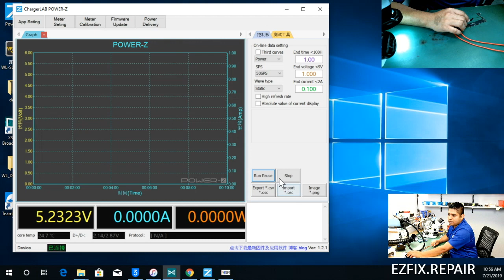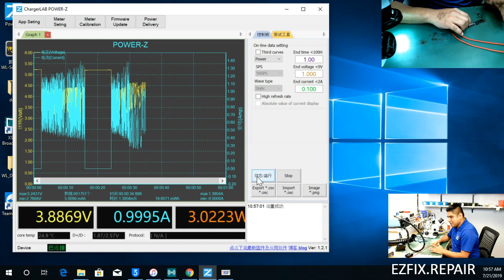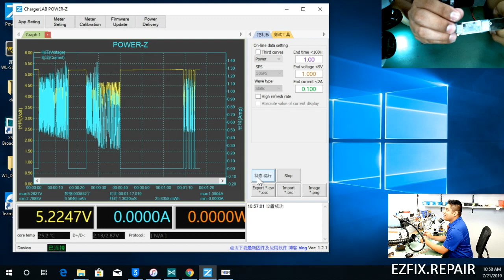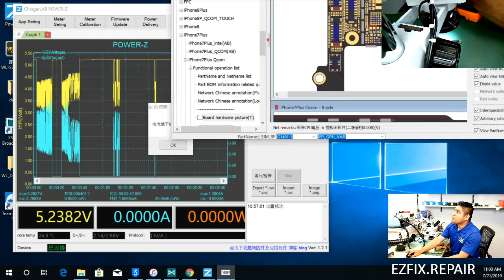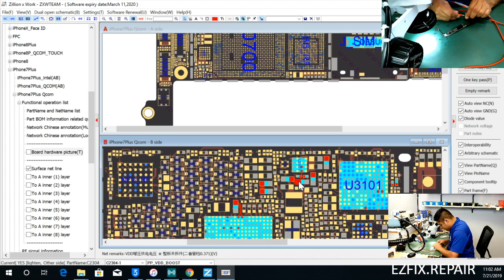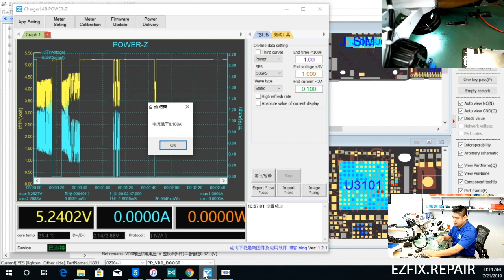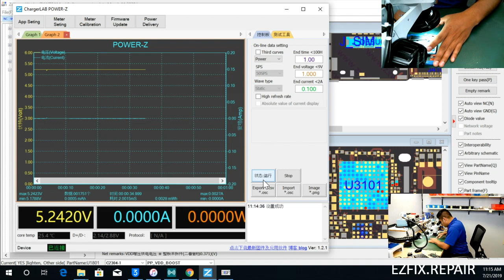iPhone 7 no prende😫